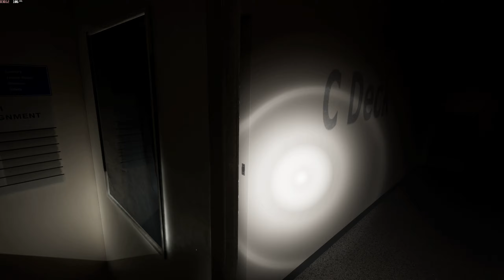Lazaret - PC Gameplay , No Commentary 1440p - ( Part 12 - ENDING )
4K but recording at 1440p on a Asus X670E Dark Hero , AMD 7950X3D , 64 gig of Corsair 6000mhz ram and an Asus Tuf 4090 .